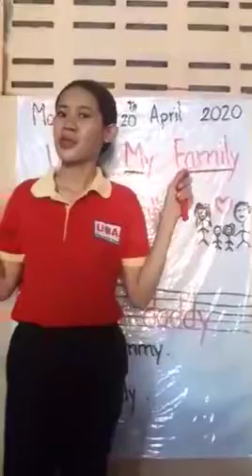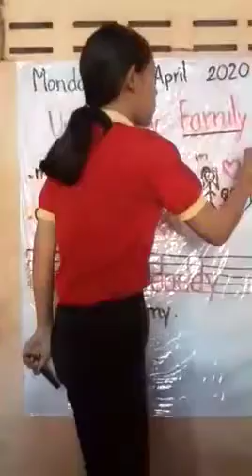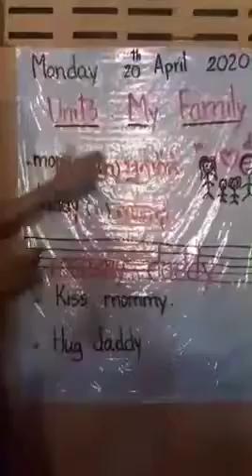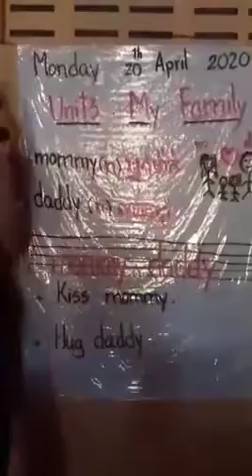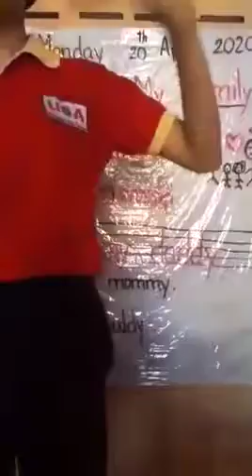Unit3: My Family (20.04.2020)